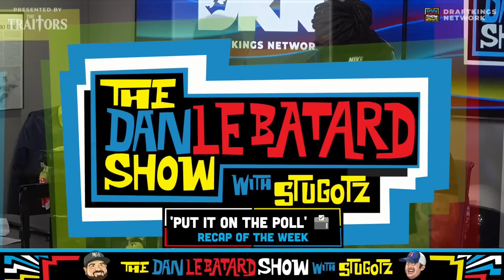Is Mike Tyson Too Old to Beat Jake Paul in Upcoming Boxing Match? | The Dan Le Batard Show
David Samson shares his thoughts on the Mike Tyson and Jake Paul boxing match that was announced and if Mike Tyson can compete at his age. He compares it to how he feels at a similar age after running a marathon. Then we update our polls for the week. Following that we look at Russell Wilson visiting the Pittsburgh Steelers and stopping by the New York Giants on the way.

🔊 Mystery Crate 🔊